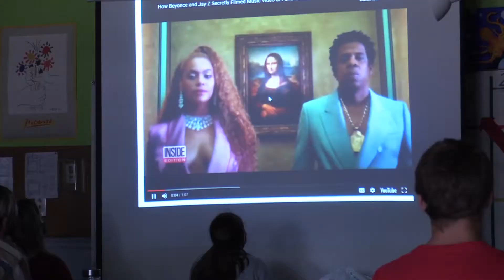Fine Arts In Education Week - Art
GCTV's Carrie Cavitt takes us inside the art classes of Graves County High School.